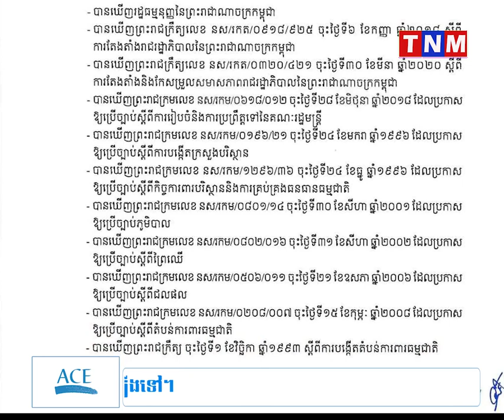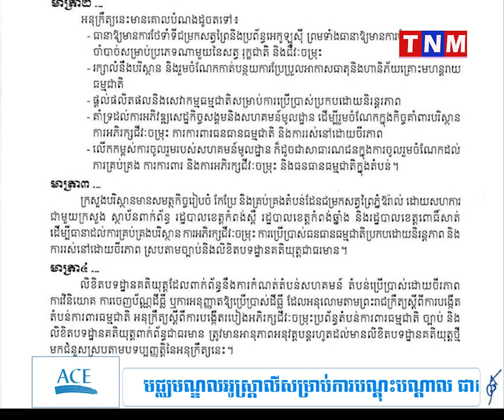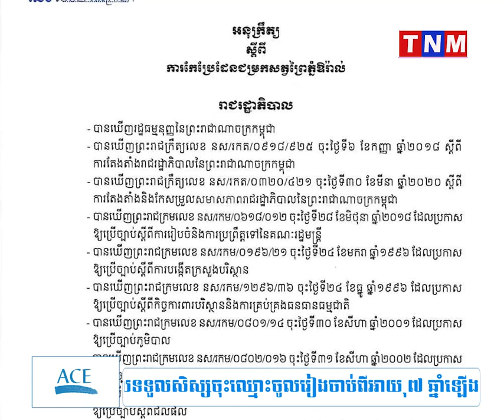រាជរដ្ឋាភិបាលបញ្ចូលផ្ទៃដីចំនួន ៤ ៤២២ហិកតា ក្នុងដែនជម្រកសត្វព្រៃភ្នំឱរ៉ាល់បន្ថែមទៀត